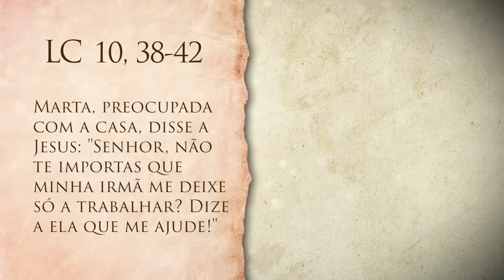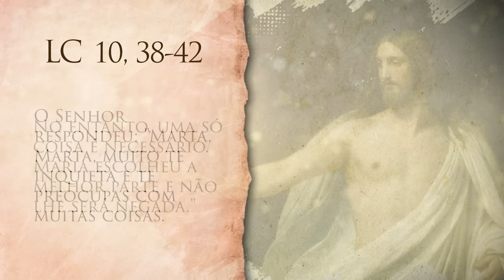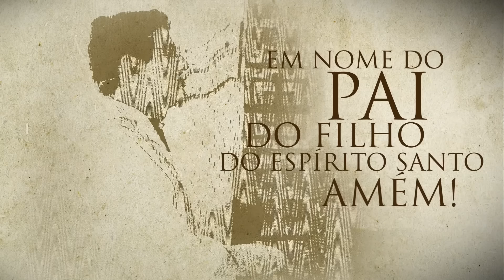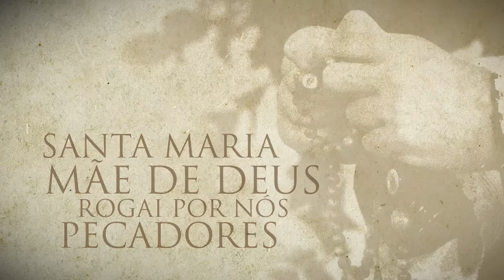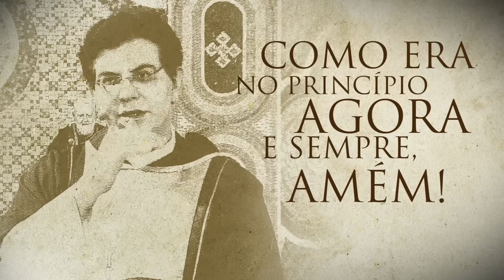EVANGELHO DO DIA 08/10/2024 | Lc 10, 38 - 42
08/10/2024

A Leitura Orante de hoje é o Evangelho de Jesus Cristo segundo

Acompanhe, diariamente, o Evangelho do Dia, 5h30, com Padre Reginaldo Manzotti